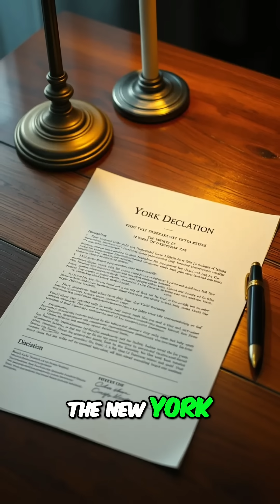New Proof Animals Have Feelings!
Recent **science** out of New York University has further explored the **animal world**, particularly regarding **animals** and their **subjective experience**. This builds on previous **neuroscience** research and offers more **animal facts**. Check out this short **science documentary** to learn more.